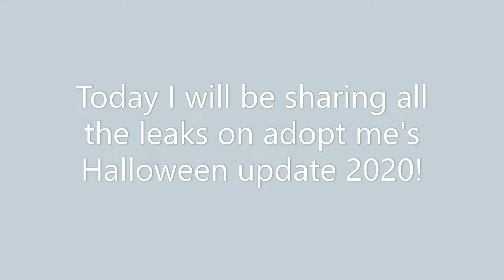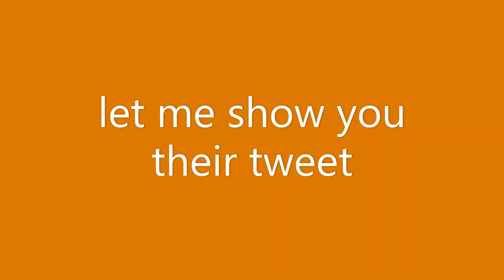adopt me Halloween update 2020 leaks!! | Royale Rainbow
Upload schedule
Thursday-❁- 6 pm IST
Tuesday -✿- 6 pm IST
Upcoming video hints!
~Adopt me roleplay series (new videos coming on that series every few days!)(will be more clear soon :D)
~ more videos on Adopt me
~ Royale high videos!
~ Royale high chest locations
and MUCH MUCH MORE!
see you in my next video! bye!( •̀ ω •́ )✧